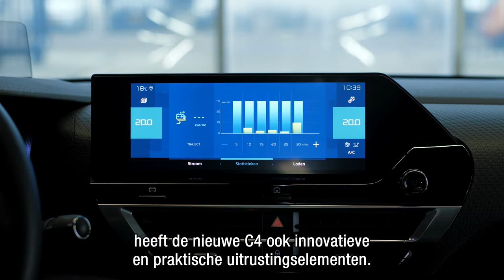De nieuwe Citroën C4 en ë-C4: de hatchback met de ruimte van een SUV!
Een elegante eyecatcher met dynamisch designelementen. Ervaar de hightech features, zoals het vliegend tapijt-effect door de innovatieve wielophanging. Leverbaar met benzine-, diesel- of elektromotor en optioneel met 8-traps automaat. Maak nu een proefrit vanuit huis!